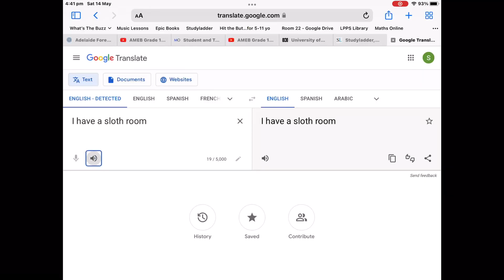DO NOT CLICK ON THIS VIDEO!! (*INTENSE) 😱